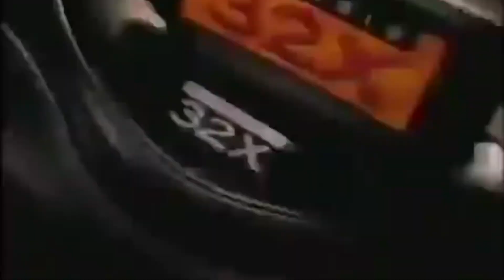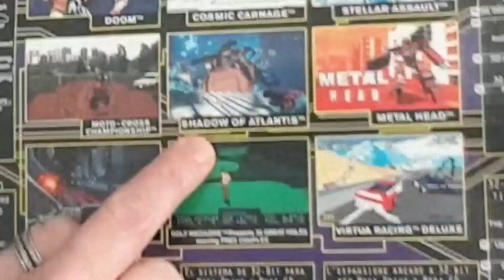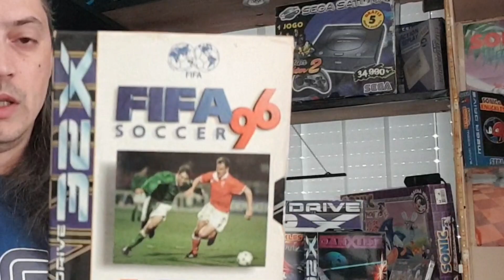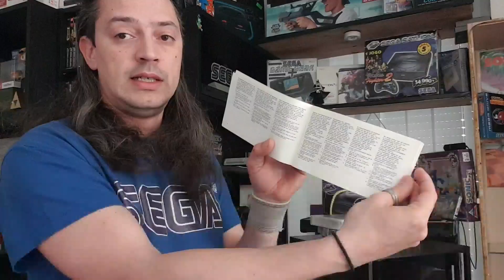O Legado e História de TODAS as consolas da SEGA Episódio #9-Megadrive 32X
Olá caros fãs de SEGA,
Hoje é chegada a vez da minha querida 32X,nem toda a gente gosta mas acreditem,tem muito mais para lá daquilo que o olho vê.
Partilhem e Subscrevam